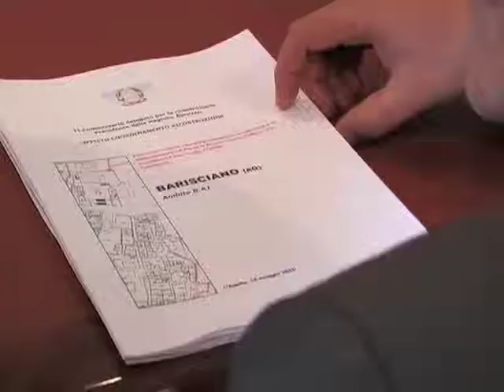Chiodi firma il piano di ricostruzione di Barisciano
Il Commissario alla ricostruzione Gianni Chiodi, che è anche presidente della Regione Abruzzo, ha firmato nei giorni scorsi l'intesa sul piano di ricostruzione del Comune di Barisciano. Chiodi, nell'occasione, ha difeso il modello Abruzzo, che è stato preso ad esempio anche per la gestione del sisma verificatosi di recente in Emilia.